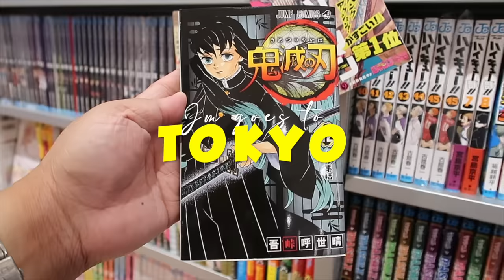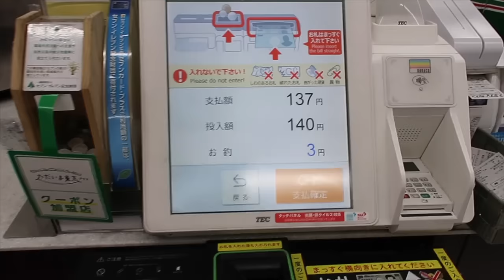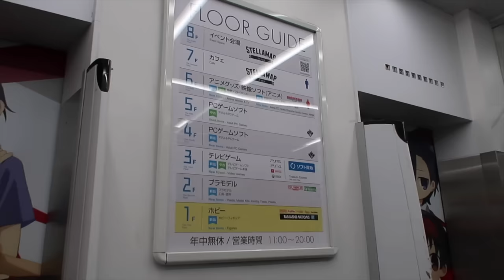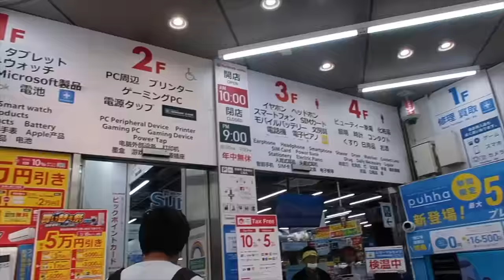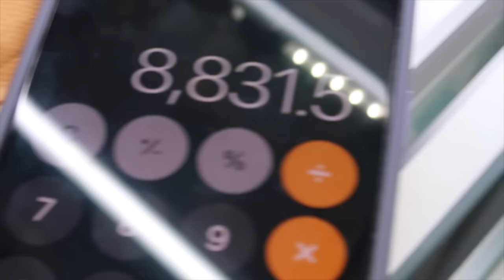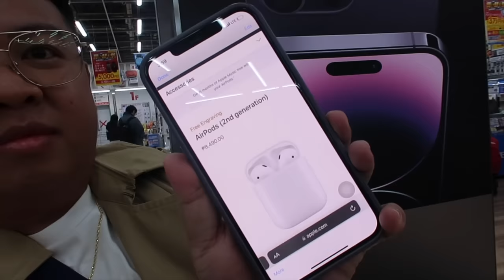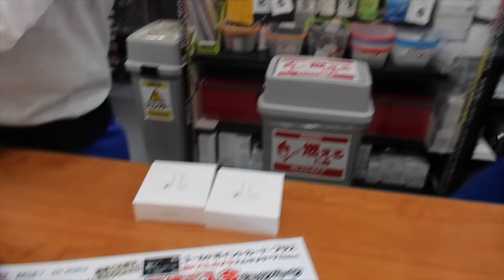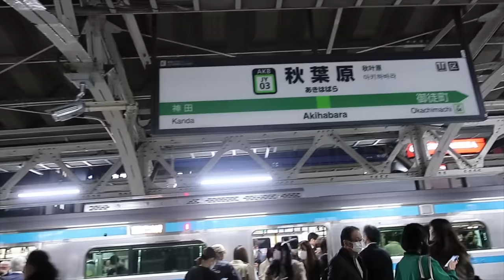Gadgets, Electronics, & Anime Shopping in AKIHABARA, Tokyo, Japan! | JM BANQUICIO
Gcash:
Jm Banquicio